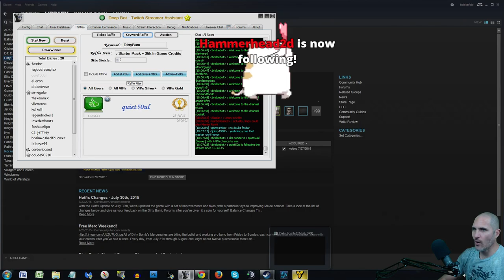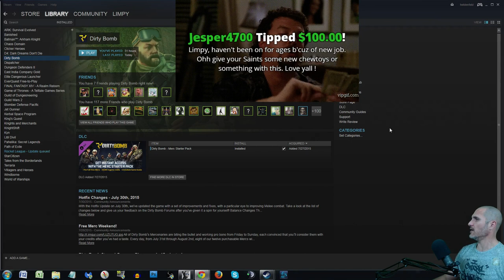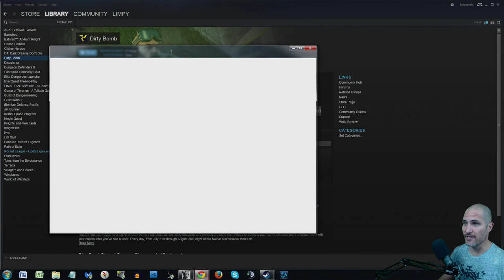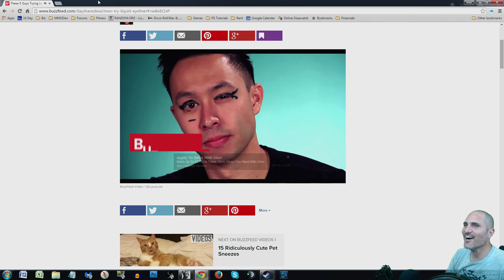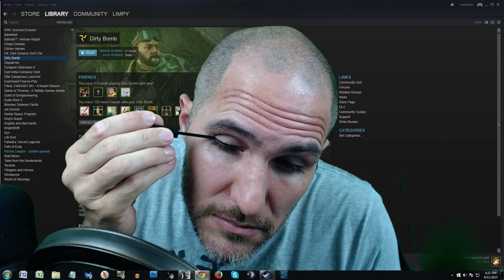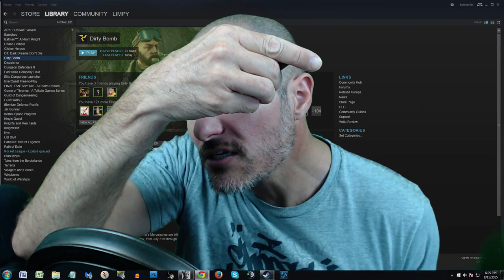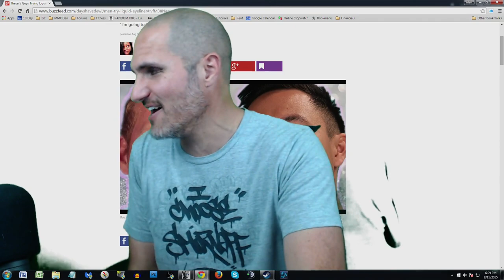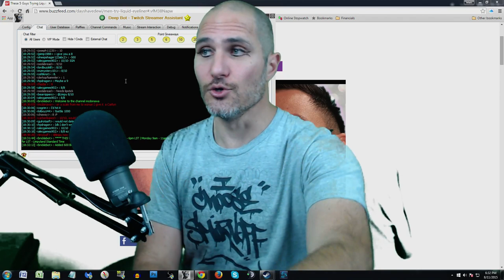Limpy Takes the Eyeliner Challenge, Jelena Loses Her Mind! **SORRY ABOUT THE MUTING**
Men have no idea how women put on make up. The challenge is real for Limpy to put on Jelena's Eyeliner.